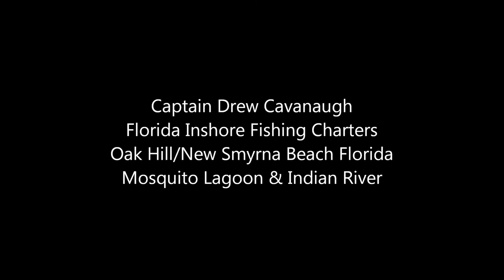Mosquito Lagoon & Orlando Florida Wild Manatee Encounter July 2012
Items Specific for this Video on Amazon
Related Products:
Line Cutter Snips

Rem Oil or Reel Oil

Seaguar Leader

Depth-Hunter Braided Line

Power Pro Braid

Eagle Claw

Owner Hooks

Gamakatsu Circle Hook

Dr.Fish Barrel Swivels

DOA Shrimp

Fish Bites

Bubba Tools

Gerber Pliers

Boga Grip

Head Lamp

Cast Nets

Fish Bag Cooler

Wusthof Fillet Knife

Fish Fillet Mat

Everglades Fish Seasoning

Tackle Webs Storage

Air Bubblier

Garmin Marine

Blue Sea

Star Brite Deck Cleaner

ACR ResQLink 400 PLB

Buff Wear Sun Protection

Columbia Wear

StaBil Fuel Treatment

Shimano Sustain Reels

Shimano Twin Power Reels

Shimano Vanford Reels

Shimano Exsense Reels

Shimano Torium

Shimano Trevala PX Rod

St Croix Avid Rods

St Croix Triumph Rods

Captain Drew Cavanaugh Orlando Saltwater Flats Fishing Guide
Specializing in backcountry flats fishing, tarpon, snook, redfish, cobia and saltwater near coastal fishing. Reef and wreck fishing off the Volusia and Brevard county coasts.

This is the closest saltwater fishing near Orlando, Kissimmee, Cocoa Beach, Daytona Beach, New Smyrna Beach, Ormond Beach, Palm Bay and Disney.
Today's charter had an unexpected surprise, we were visited by a family of manatees. We were sitting on a grass flat getting ready to sight fish when a few of them showed up. Looked like one was a small one too. They are very cool to watch and to have them here in the wild while you are fishing is just an added bonus to being here on the Mosquito Lagoon. The Indian River Lagoon system here in Florida is home to quite a few manatee.

Florida Inshore Fishing Charters offers a very wide selection of inshore and near coastal fishing trips near Cocoa, Daytona Beach, Titusville, Ponce Inlet, New Smyrna Beach, Oak Hill and Orlando. Fishing for shark, cobia, snook, trout, tarpon, triple tail, mangrove snapper, jacks, black drum, flounder, grouper and king fish.